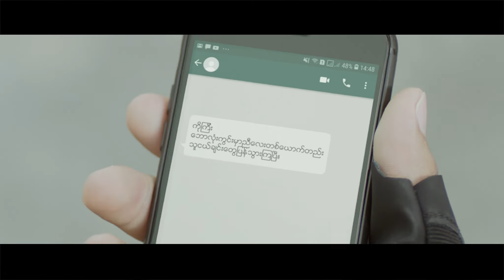Director's Cut Max Power Tvc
Director | Andrew Pulle
Producer | Rasitha Jinasena
Line Producer | Samadi Weerakoon
Production House  | Sky Colombo

Asst. Director | Chaminda Perera
2nd Asst. Director | Dimon John
Cinematographer | Chamath Hasanka
Production Manager | Krishantha Goonetilleke
Costume Designer | Janaka Ullandupitiya
Art Director | Nuwan Sanuranga
Make Up Artist | Priyantha Dissanayake
VFX Supervisor | Chamitha Lakmal
Editor | Kavinda Mudalige
Music | Eranga Jayawardena